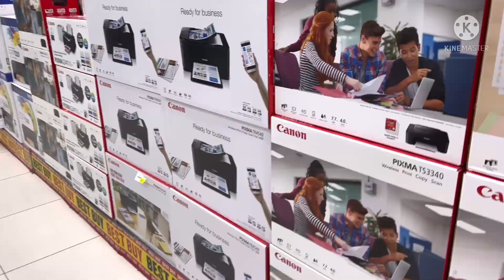Qatar Wholesale Market|Shopping in qatar|Cheapest indian mall in qatar|shopping vlog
Qatar wholesale market
Anabia vlogs in qatar
Qatar vlog
Qatar vlog malayalam
Qatar vlogs in tamil
Cheapest watches in qatar
Cheapest mobile market in qatar
Doha qatar cheap price market
best place for shopping in qatar
cheap in qatar
qatar shopping vlog
shopping mall offers